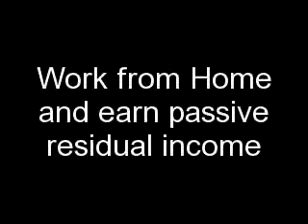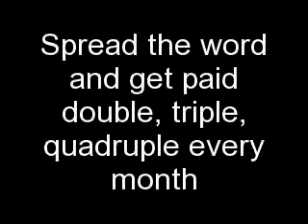Global One Paradigm Shift - PAYING! PAYING! PAYING!!!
Easy Join Method---
Join me and I will Plug you in

Your $10 investment will pay you 6 times a month GUARANTEED.

Easy way to earn MULTIPLE STREAMS of PASSIVE income.

Spread the word and double, triple, quadruple your earnings!!!